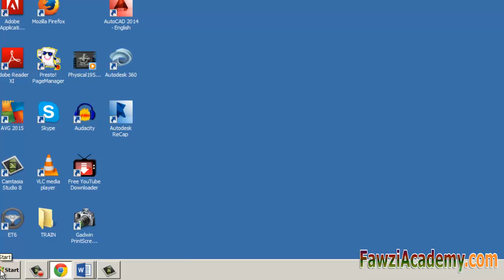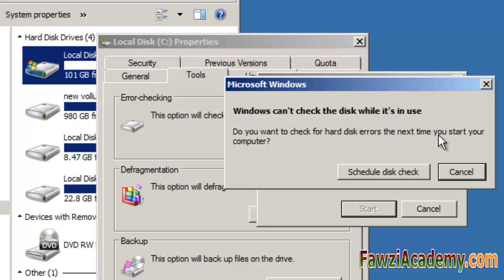arrêter erreurs d'écran bleu de Windows 7 chèque pour les erreurs de disque dur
cette vidéo talk autour Blue Screen Of Death,erreur écran bleu windows 7,écran bleu avec message erreur,ps4 rayon bleu de la mort,igdpmd64.sys écran bleu,écran bleu windows,nvlddmkm.sys écran bleu,ecran de la mort,écran bleu de la mort windows 7,probleme écran bleu,chèque pour les erreur de disque dur externe

salut je suis sami de Fawzi académie je vais vous montrer comment
la résolution des erreurs d'écran bleu arrêt dans Windows 7
arrêter erreurs parfois appelés écran bleu ou erreurs d'écran noir.
peut se produire si un problème grave provoque Windows 7 pour arrêter.
ou redémarrez unexpectedly.you pourrait voir un message qui dit.
Windows a été arrêté afin de prévenir des dommages à votre ordinateur.
ces erreurs peuvent être causées par les deux questions matérielles et logicielles, et il peut être difficile de résoudre le problème.
certaines erreurs peuvent être causés par des problèmes avec le disque dur de votre ordinateur ou mémoire vive RAM plutôt que les problèmes avec des fenêtres ou d'autres logiciels se exécutant sur votre ordinateur.
Windows 7 comprend des outils qui peuvent aider à identifier et corriger certaines erreurs liées au matériel. de graves erreurs pourraient vous obliger à contacter le fabricant du matériel de soutien.
pour vérifier les erreurs de disque dur
ordinateur ouvert en cliquant sur le bouton de démarrage, puis en cliquant sur ordinateur.
cliquez-droit sur le lecteur que vous voulez vérifier, puis cliquez sur Propriétés.
cliquez sur l'onglet Outils, puis, sous contrôle d'erreur, cliquez sur Vérifier maintenant.
 de réparer automatiquement les problèmes avec les fichiers et dossiers que l'analyse détecte, sélectionne automatiquement corriger les erreurs du système de fichiers. autrement, la vérification du disque rendra compte des problèmes mais pas les fixer.
d'effectuer une vérification approfondie, sélectionnez rechercher et tenter une récupération des secteurs défectueux. cette analyse tente de trouver et réparer les erreurs physiques sur le disque lui-même, et cela peut prendre beaucoup plus de temps.
pour vérifier les erreurs de fichiers et des erreurs physiques, sélectionnez la fois réparer automatiquement les erreurs de système de fichiers et Rechercher et tenter une récupération des secteurs défectueux.
Cliquez sur Démarrer
hobe cette information est utile.